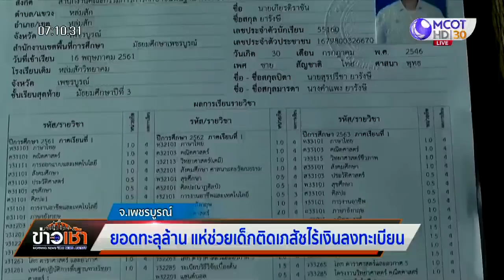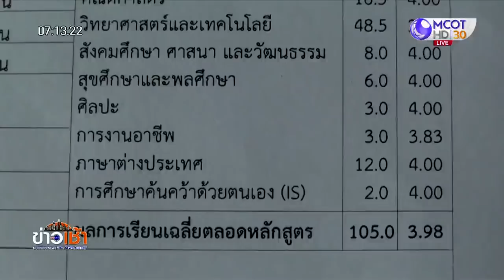ยอดทะลุล้าน แห่ช่วยเด็กติดเภสัชไร้เงินลงทะเบียน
สายธารน้ำใจช่วยเหลือเด็กเรียนดีแต่ยากจน สอบติดเภสัชไม่มีเงินลงทะเบียน วันเดียว ได้เงินบริจาค กว่า 1.1 ล้าน จนต้องขอปิดรับการช่วยเหลือ ยันจะตั้งใจเรียนให้ดีที่สุด